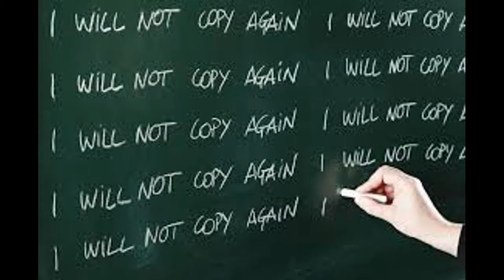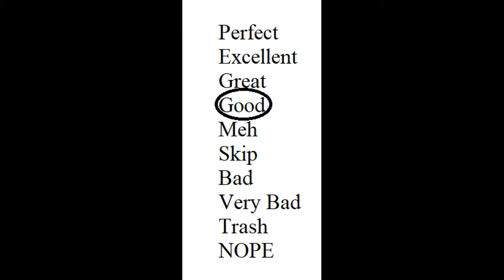Quick Album Reviews: High Priestess "Casting the Circle"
Album: Casting the Circle
Band: High Priestess
Year: 2020
Country: USA
Genre: Psychedelic Doom Metal/Rock
Favorites Tracks: Erebus, The Hourglass
Album Cover: 7/10

*I DO NOT OWN OR CLAIM OWNERSHIP OF ANY OF THE IMAGES OR MUSIC USED IN THIS VIDEO*